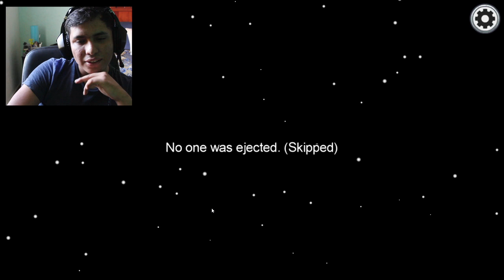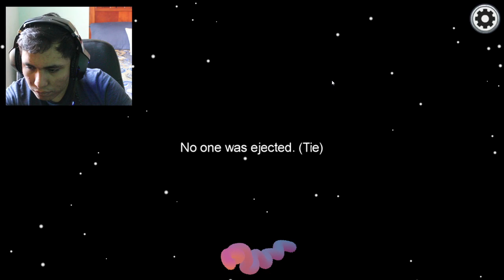🔴AMONGUS EN DIRECTO🔴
Mi primer juego en directo con among us y me piden que lo adopte.
//síganme en los enlaces que les voy a dejar para ver mas contenido en directo en Twitch//